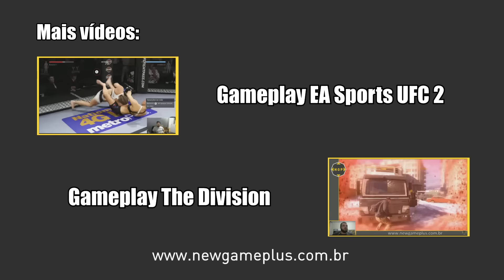Microsoft anuncia multiplayer online com PS4 e PC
A porteira está cada dia mais aberta. Em mais um anúncio focado na expansão de seus serviços e plataformas, a Microsoft revelou que a Xbox LIVE, a partir de agora, possui a capacidade de multiplayer online com outros sistemas, incluindo o Steam e a PlayStation Network. Isso significa que, em um futuro próximo, você poderá jogar online de seu Xbox One com um amiguinho que possui um PS4.

Tudo, claro, depende da boa vontade de desenvolvedores, que devem criar os sistemas para permitir isso em seus jogos. Mas o primeiro deles já está aí, Rocket League. O game de futebol com carros, que chegou recentemente ao Xbox One, poderá ser jogado online, em breve, com quem também o tiver no PC com Windows 10, marcando o primeiro passo na empreitada.

Mais informações sobre isso você confere no vídeo acima, além de algumas elaborações sobre o que isso significa para o futuro dos jogos online. Outros vídeos como esse você confere no canal do New Game Plus no YouTube, além de nossos podcasts e gameplays ao vivo.